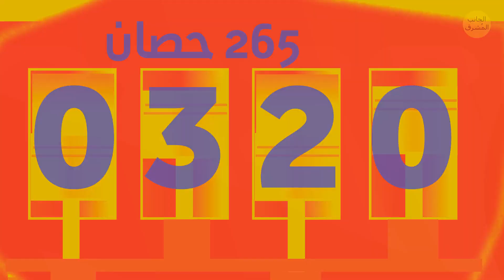هكذا تغيرت السيارات خلال 100 سنة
كانت أولَ مركبةٍ في التاريخ سيارة تعمل على البخار واخترعها نيكولاس جوزيف كونات. صمّمت في حينها لأغراضٍ عسكرية. وكان لديها 3 عجلاتٍ مثل الجرار وعلى عكس السيارة التي نعرفُها.  خُصّصَ جزءٌ كبيرٌ من حجمها ووزنها للمحرك البخاري. وكانت مركبةً ثقيلة قادرة على السير بسرعة 4 كم في الساعة، إلا تمثل إنجازاً كبيراً في تاريخ البشرية. حدث ذلك في سنة 1769.

تم اختراعُ السيارة المعروفة لدينا في 1886، ويتشاركُ هذا الشرف شخصان.  كانت سيارات تعمل بالبنزين صنعت على يد كارل فريدريك بينز. لديها ثلاثُ عجلات، ولم تصبح سيارة تجارية. كلاهما كانت تجربةً للمهندسَين الموهوبين، و ... كللت هذه السيارة بالنجاح!

الطوابع الزمنية:
متى تحققت المعجزة 🎇 1:01
المركبة الكهربائية التي اخترعها روبرت أندرسون 1:44
أول سيارة كما نعرفها اليوم 🚗 2:40
السيارات الأولى للمرسيدس 3:45
 👈 هنا تبدأ الإثارة الحقيقية  4:23
أفخم سيارة في النصف الأول من القرن 5:10
السيارات المفتولة 😍 6:26
عصر الأزمة الاقتصادية العالمية 8:58
في زمننا تقريباً 9:46
2019 10:06
السيارات المستقبلية 10:30

الصور ومصادرها:
تورنتو، أونتاريو، كندا؛ 22 نوفمبر 2019: صورة لسيارة تسلا على الطريق: By Artist_Studio/Shutterstock.com,

الملخص
• لقد قفزنا لتونا إلى سنة 1891، ويمكنك رؤيةُ الكثيرِ من سيارات البيجو من حولنا. تعمل بمحركاتٍ اخترعها بينز ودايملر اللذان أسّسا شركتهما من بيع هذه السيارات.
• لنلقي نظرةً خاطفةً على الولايات المتحدة: في سنة 1893، قام الشقيقان تشارلز وفرانك دُورِيا بتركيب أولى سيارتهم التي تعمل بالبنزين وسرعانَ ما أصبحت أكبر شركتُهم الأكبر لتصنيع السيارات في أمريكا.
• السيارات المنحنية القديمة؛ أول السيارات التي حظيت بإنتاجٍ ضخمٍ في أمريكا. اخترع رانسوم إيلاي أولدز التصنيع على خط التجميع وأسس شركته الخاصة في ديترويت.
•  في 1927، أنتجت فورد أكثر من 15 مليونَ سيارةٍ كهذه قامت بتطويرها بمرور السنوات مما جعلها سوداء اللون، وأكثرَ فاعلية وأريحية، مع سعرٍ معقول.
• أنظر لهذه الجميلة! إنها سيارةُ دوسينبرغ طراز J، السيارةُ الأكثرُ فخامةً وقوةً في النصف الأول من القرن ال20! أنتج محركُها قوةً تُقدرُ ب 265 حصان ووصلت النسخةُ المعززة إلى 320 حصان!
• إنها سنة 1965، وصناعةُ السيارات في أوجِ ازدهارِها. ترى على جانبيك سيارات فورد وشيفروليه وديسوتوس.
• نحن في السبعينات، زمن مجد السيارات. لن أخبرك بالسنة بالضبط ولكن أنظر من حولِك، لن ترَ أيّ خطاً انسيابياً في هذه السيارات، إنها شرسة فعلاً. قاسيةٌ، وقويةٌ، ومذهلة.
• الآن في التسعينات، وهو عصرُ الأزمة الاقتصادية العالمية. أصبحت السيارات المفتولة من الماضي، واحتاج الناسُ سياراتٍ أبسطَ وأقلَ تكلفة.
• في بداية الألفية، زادت الأمورُ سوء. أنظر معي: إنها تبدو كغواصاتٍ مصفوفة.
• العقدُ الثاني من الألفية حول حاضرنا تقريباً. أحكمت اليابانُ سيطرتَها على مجال تصميم السيارات، وقام الآخرون بتقليدها.
• إنها سنة 2070، والسيارات مختلفةٌ كثيراً. أكثرُ من نصف السيارات تطيرُ في الهواء، فيما تتحرك البقيةُ بالقوة المغناطيسية.
• تلتزمُ كلُ السيارات تلقائياً بالقوانين لأنه لا يُسمح للبشر بالقيادة.  لا يمكن السماح بالقيادة اليدوية إلا في حالات الطوارئ.